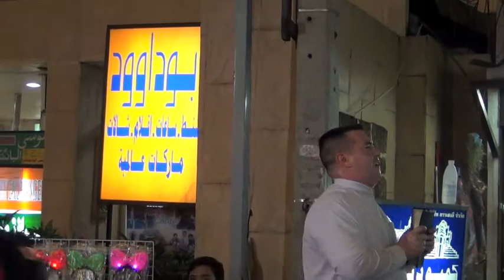Preaching the gospel on the "Soi Middle East Street" (October 7, 2011)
"Brother Tony" preaching the gospel of Christ on the "Soi Middle East Street" in Bangkok, Thailand on the 7th of October 2011 as it is written:  "He that believeth on the Son hath everlasting life:  and he that believeth not the Son shall not see life; but the wrath of God abideth on him." (John 3:36).